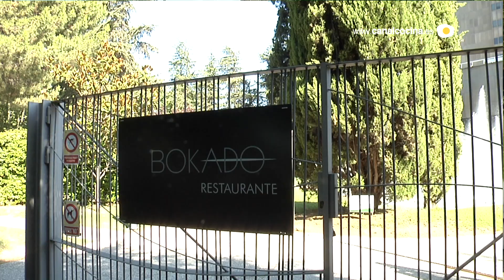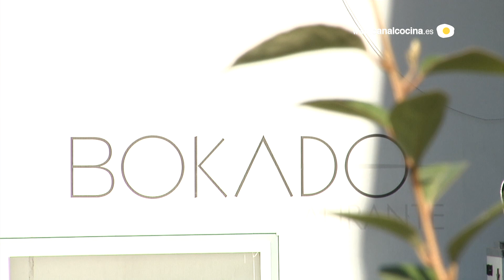Nuestras sugerencias Terraza Restaurante Bokado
Descubrimos lugares que tienen la gastronomía como protagonista en diferentes formatos: restaurantes, bares, tiendas, mercados, fábricas de productos. Especial sobre algunas terrazas de Madrid que ofrecen interesantes propuestas gastronómicas para el verano. En esta ocasión visitamos la terraza del restaurante Bokado.